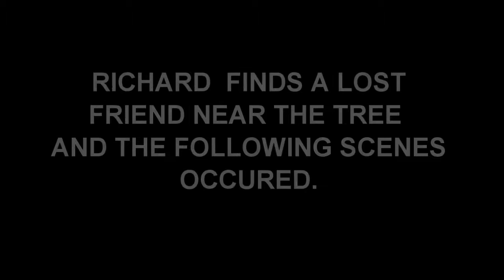We found Orange! (27.02.10 - Part 1)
When the team return to the location of the tree, they soon find that the Orange Tennis ball had survived a number of weeks on its own!